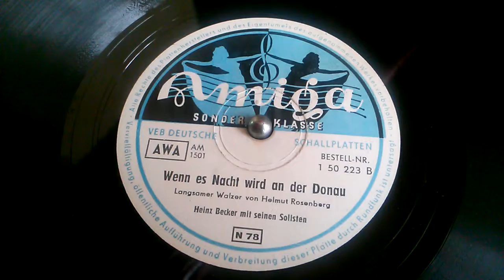Wenn es Nacht wird an der Donau - Heinz Becker - Schellack 78Rpm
Langsamer Walzer von Helmut Rosenberger.

Amiga Sonderklasse -  Made in Germany ca 1950

Abgespielt mit einer Schalldose Marke: Cremona Rex - IMP
Grammophon Marke - Spezialophon. Auf der Boden-Unterseite ist ein - Roter Stempel - ?
Sehr schöner Roter Trichter aus Metall.
MfG.